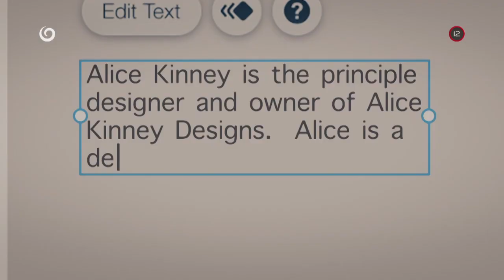Ktorý je ten pravý? (19.8.2020 o 20:35 na JOJke)